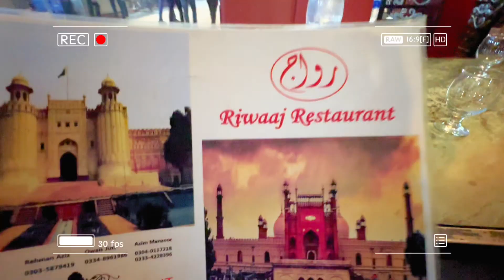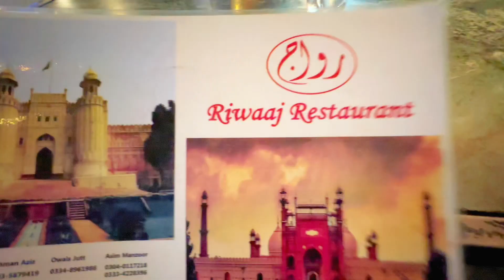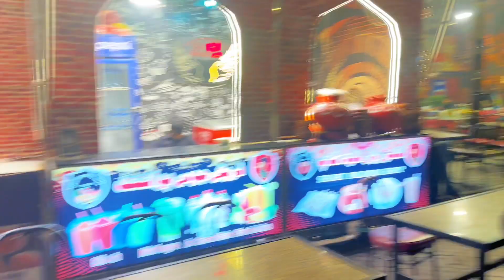Exploring Lahore food street-badshani masjid